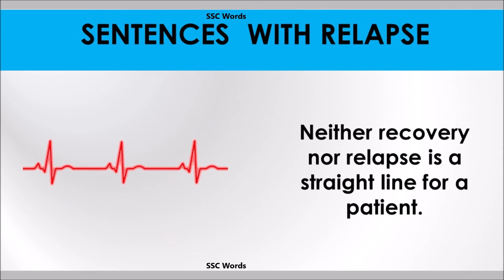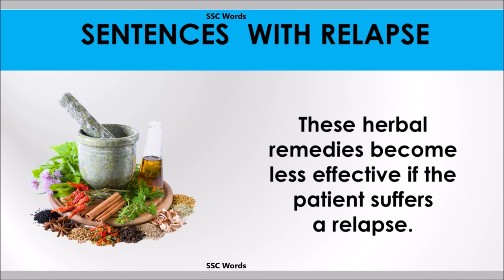Relapse word - Improve English - Meaning and 5 sentences - GRE / CAT / GMAT word - SSC Words